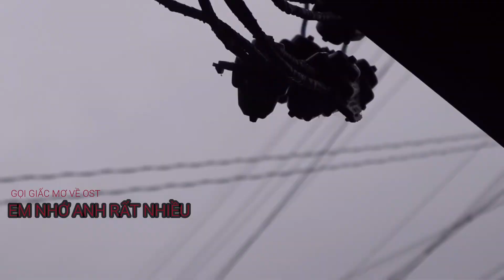Em nhớ anh rất nhiều-nhạc hay